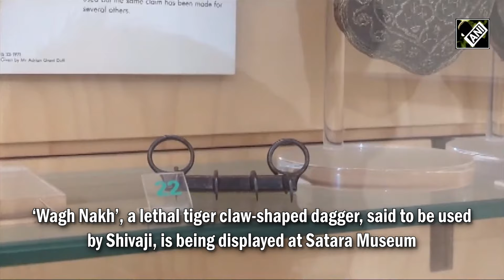“Matter of pride…” Maharashtra CM Eknath Shinde as Shivaji Maharaj’s ‘Wagh Nakh’ brought from the UK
After a long wait, Indians will finally get a glimpse of Chhatrapati Shivaji’s ‘Wagh Nagh’ in Maharashtra. ‘Wagh Nakh’, a lethal tiger claw-shaped dagger, said to be used by Shivaji, will be displayed at Satara Museum. According to historians, Chhatrapati used the ‘Wagh Nakh’ to kill Bijapur Sultanate’s Afzal Khan in 1659. Maharashtra Government on Oct 03, 2023 signed an MoU with the UK Government. UK Govt agreed to return ‘Wagh Nagh’ for 3 years as a memory of Chhatrapati Shivaji’s triumph over Afzal Khan. The display is part of the celebration of the 350th anniversary of the coronation of Chhatrapati Shivaji Maharaj.
While speaking on the occasion, Maharashtra CM Eknath Shinde called it a ‘matter of pride for Maharashtra and the whole of India’.
He further said, “For all the countrymen, the people of Maharashtra, it is a matter of pride… Chhatrapati Shivaji Maharaj used this 'Wagh Nakh' to kill Afzal Khan… today it has arrived in Maharashtra… now it is open for visitors…”